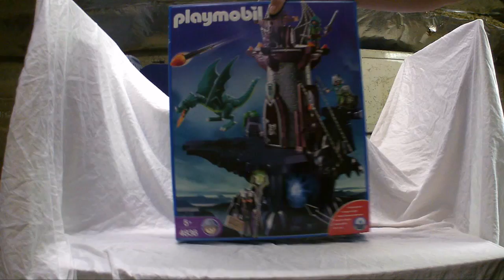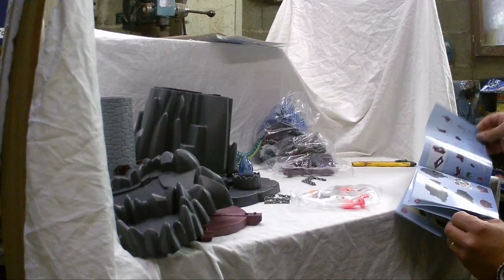Review Playmobil (Donjon Du Dragon Vert) 4836